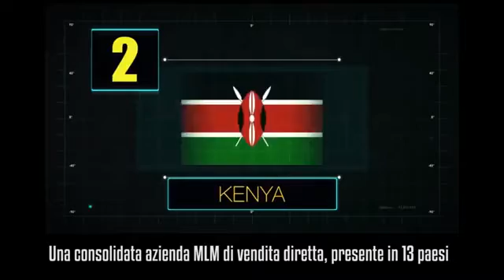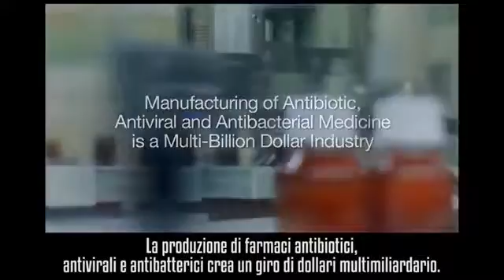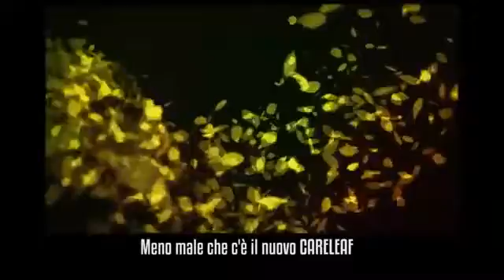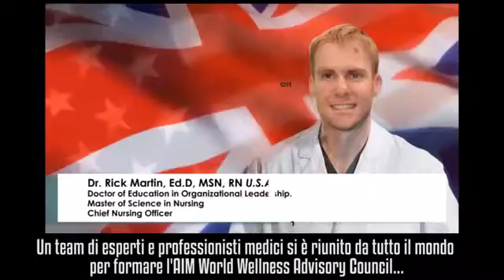AIM World Italiano Italian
AIMWorld Descrizione della società
Watch The Formazione Webinar gratuito , quindi fare clic sul collegamento per iniziare il tuo business online

Per avere un business di successo devi avere un grande prodotto e creare un sistema efficace